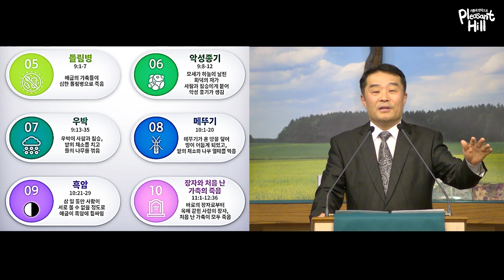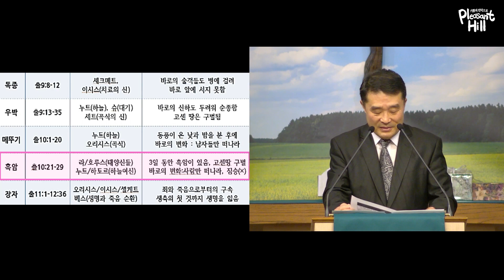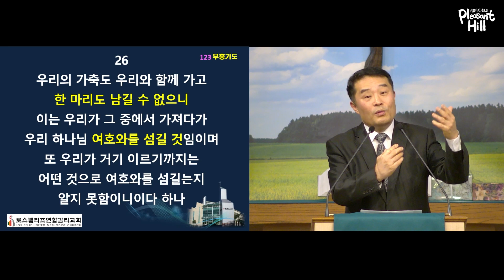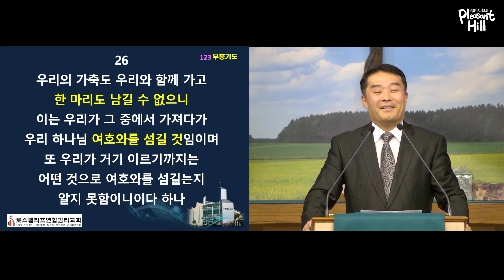2022-03-08 (화) 사순절 특별 새벽 연합 성회 - Day 6 - '삼일의 흑암 중 빛을 발하게 하라!' - 신병옥 목사 (로즈펠리스교회)